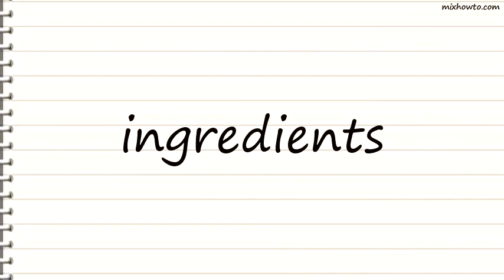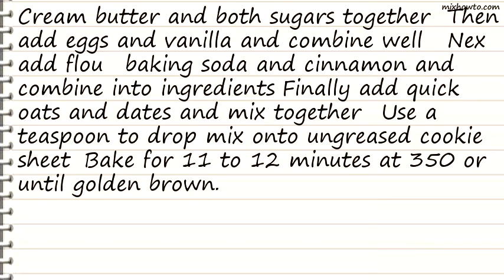Recipe Double Date Delight Oatmeal Cookies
INGREDIENTS:
-1 cup butter (2 sticks)
●2 eggs
●3 cups quick oats
●2 (8 ounce) packages amport chopped dates